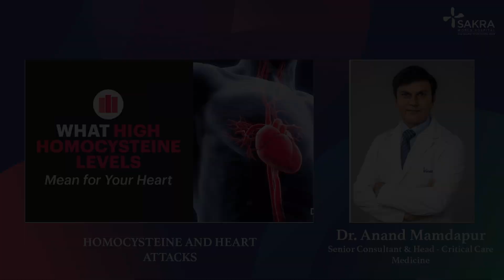Understanding Homocysteine's Impact on Heart Health by Dr. Anand Bandachar Mamdapur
Homocysteine and Heart Attacks Explained by Dr. Anand Bandachar Mamdapur, Senior Consultant & Head - Critical Care Medicine.

Discover the crucial connection and proactive measures for heart health in this insightful video!